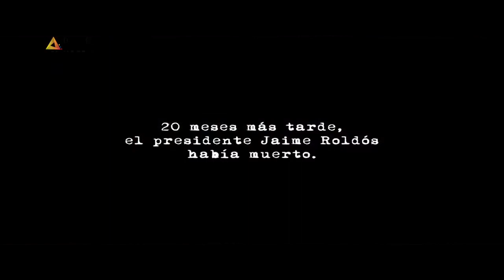80 horas de archivos sirvieron para el documental La muerte de Roldós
El documental ecuatoriano ‘La Muerte de Jaime Roldós’, de Manolo Sarmiento y Lisandra Rivera ganó en la categoría Imagen de los premios Gabriel García Márquez de Periodismo. El reconocimiento fue otorgado por la Fundación Nuevo Periodismo Iberoamericano en Medellín, Colombia. Manolo Sarmiento cuenta los entretelones de la producción y hace una análisis del proceso de regularización, en el que entró su obra para evitar la piratería.